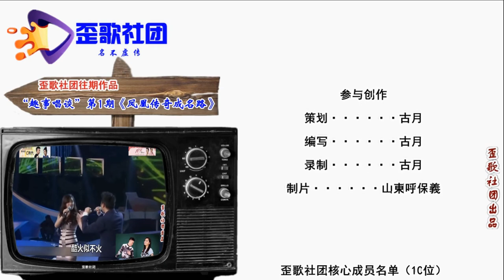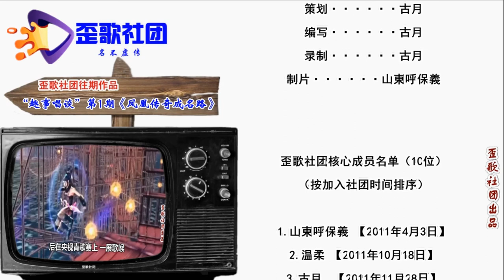歪歌社团 娱事我知道：为人坦“帅”的郭麒麟，这样的偶像你爱了吗？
德云社的少班主，学习相声很刻苦。学习年头不算长，选择搭档阎鹤祥。配合天衣都无缝，也把优秀相声送。德云社的接班人，吸引粉丝一大群……